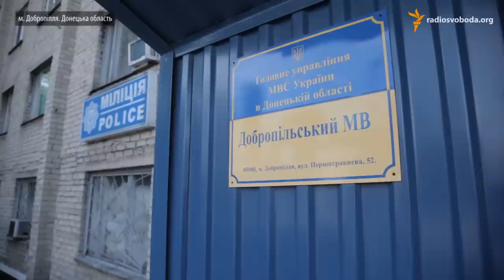Оборона міськвідділу міліції. Навчання у межах міста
Автор: Артем Лютий

(Оборона горотдела милиции. Обучение в черте города)

Вибухи, дим, вогонь, озброєні люди – таку картину спостерігали біля міськвідділу міліції жителі Добропілля в середу ввечері. Якби не співробітники ДАІ, що обмежили проїзд поруч з місцем події, можна було б подумати, що війна прийшла і в це місто Донецької області. Насправді, в будівлі міськвідділу МВС Добропілля вже не вперше проходять унікальні навчання. Ввечері 24 червня співробітники міліції разом з місцевою громадською організацією «Патріоти Добропілля» і полком спеціального призначення Національної гвардії «Азов» відпрацьовують спільні дії в різних бойових ситуаціях. Цього разу відпрацьовувався сценарій оборони будівлі міськвідділу міліції від захоплення невідомою озброєною групою.